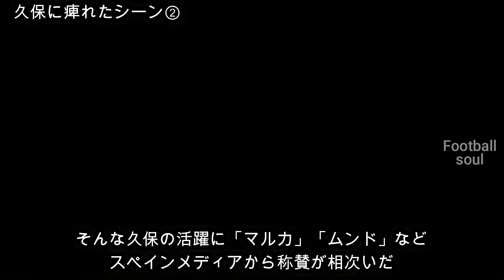久保建英のスーパーゴールに鳥肌のクボコール！不敗神話で本人コメントと海外の反応が最高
【久保建英】ソシエダ3-0バレンシア(ラリーガ第8節24.9.28)タケのスーパーゴールに鳥肌のクボコール！不敗神話で本人コメントと海外の反応「何回も痺れた」

■by  realsociedad

0:00 バレンシア試合前の久保
0:46 久保のゴラッソ「無敗伝説」
1:43 最高の瞬間
2:06 文字通り躍動の久保
2:27 久保インタビュー
3:23 イマノル監督インタビュー
3:42 最後まで久保に痺れた

■他の動画
・久保建英の怒りに気づく兄貴たちとスビメンディの振る舞いが胸熱で泣ける

・前回のレアルマドリー戦覚えてる？久保建英の衝撃プレーへの現地スタジオの反応

・タケごめんな…久保建英は親友と再会し試合後のやり取り「クソ兄弟」で胸熱と涙！海外と日本の反応

・長友佑都の振る舞いと久保建英や鈴木彩艶への絡みはチームに好影響と爆笑を与えた！